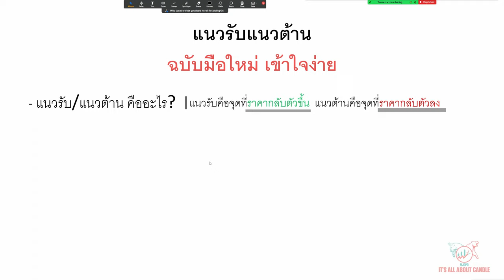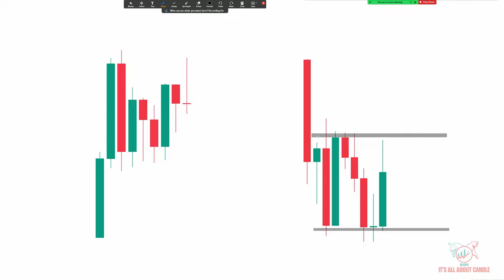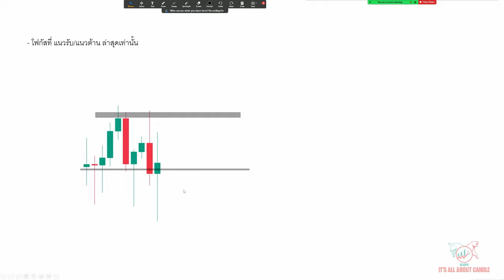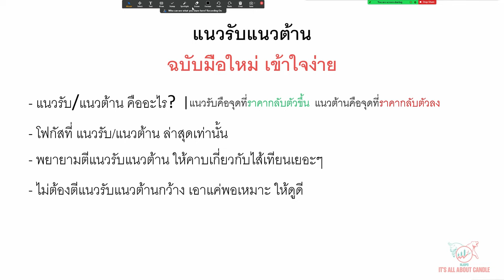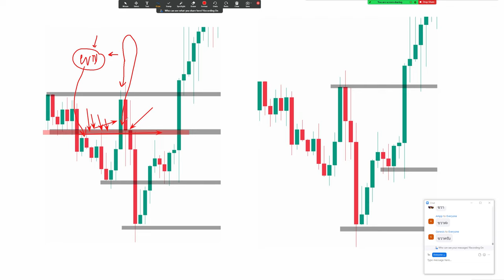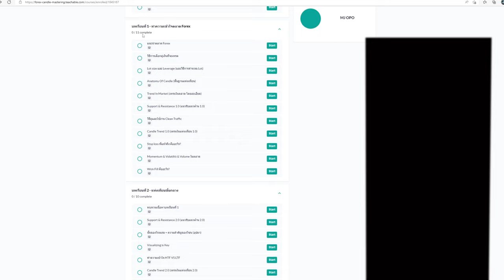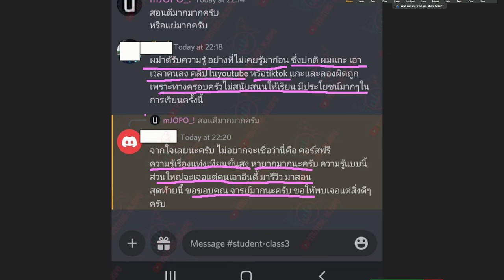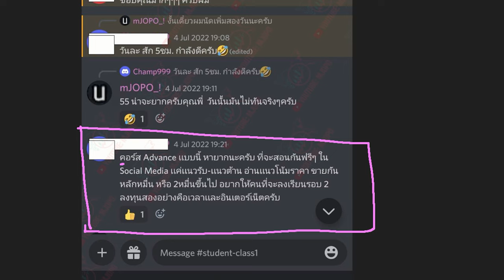Forex | แนวรับแนวต้าน ฉบ้บสอนมือใหม่ | ใครงง มาฟัง!!!